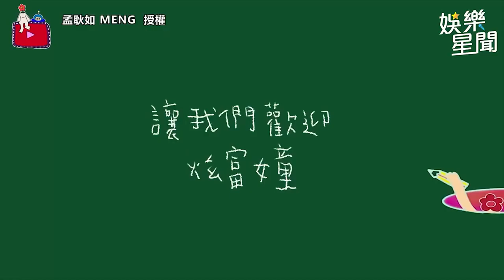黃子佼→玉米爸！「愛女剛滿月」他曝家中奇景 崩潰：沒想過會變這樣｜娛樂星聞